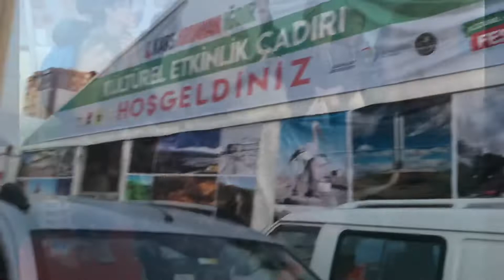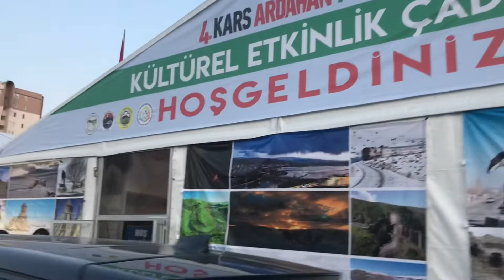KARS IĞDIR ARDAHAN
Herkese merhaba arkadaşlar BEYLİKDÜZÜ Belediye durağında Kars Iğdır Ardahan ürünleri Çadırı açıldı